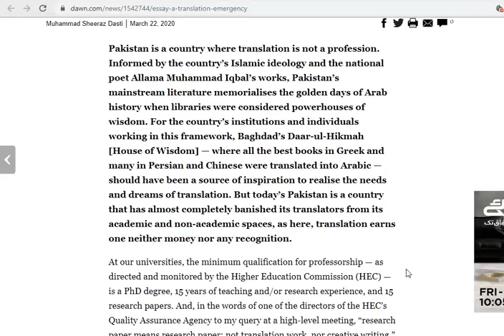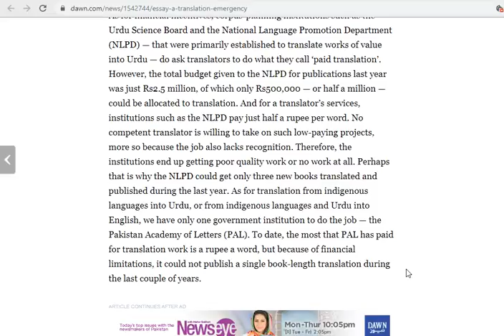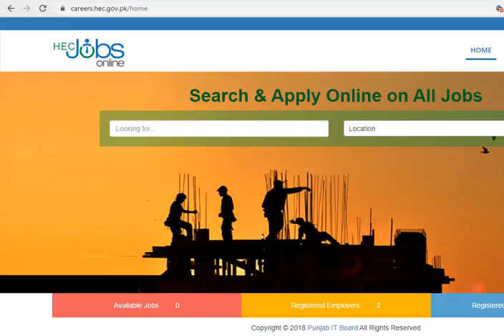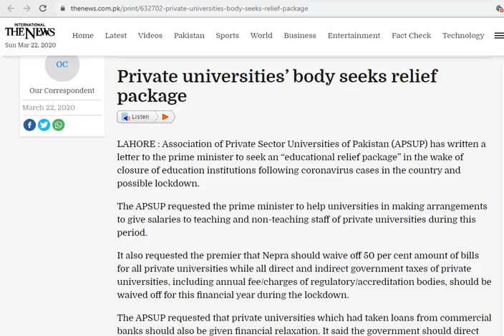Higher Education News and Views (March 22, 2020)